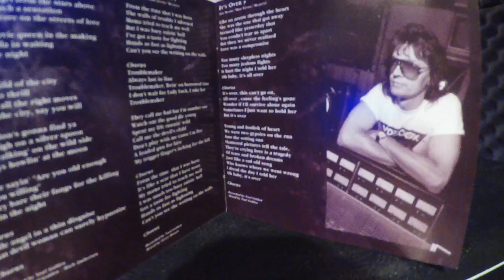Triumph 'Follow Your Heart ' drum cover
I cover the  Triumph classic ' Follow Your Heart ' on drums. Thanks guys for saying my line !  and thanks to Nancy the #1 Triumph fan for helping